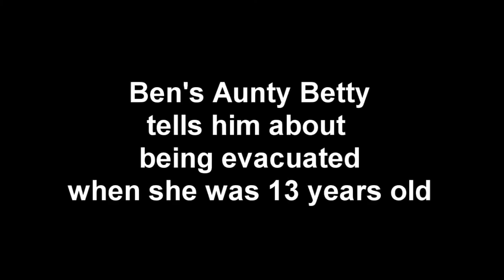Evacuation memories.wmv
Bens great aunty tells him about being evacuated at the start of WW2.
Her experience was not traumatic in any way as she was 13 at the time and she went away with schoolfriends and teachers.